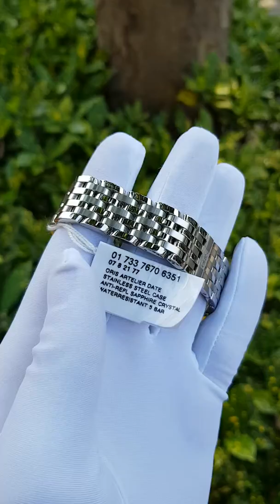Oris Artelier Date 01 733 7670 6351-07 8 21 77